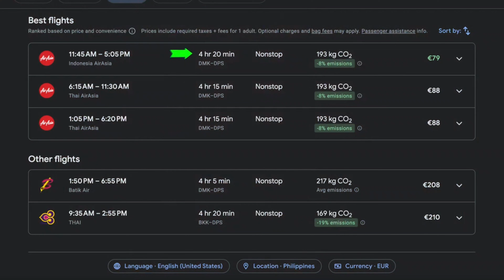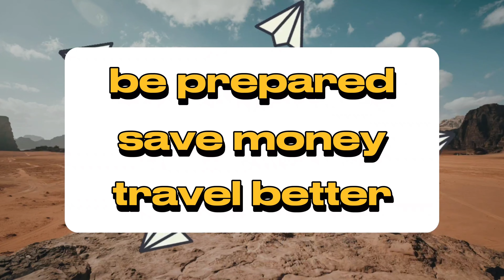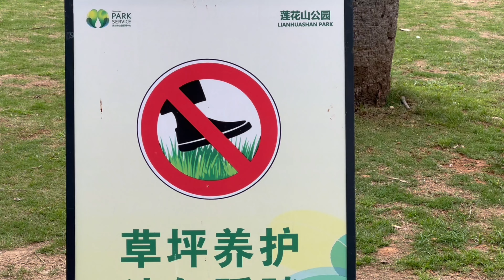I Visited the MOST HATED Country in the World 🇨🇳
中文字幕 - For many people, China is the world's most hated country... but they are WRONG!
🇨🇳 我用这个标题没有任何恶意，只是为了吸引西方人，好让他们知道中国有多么神奇，他们对中国的看法是错误的！